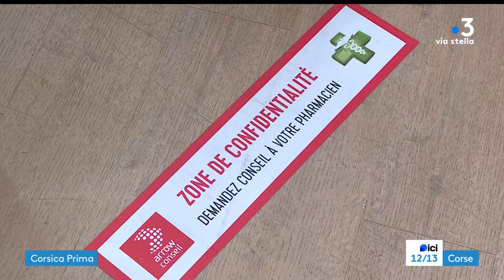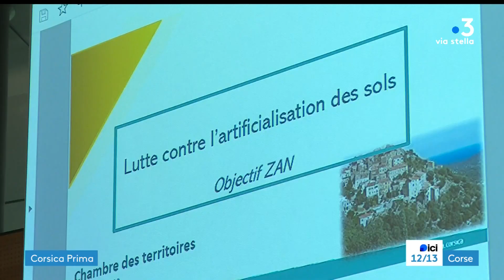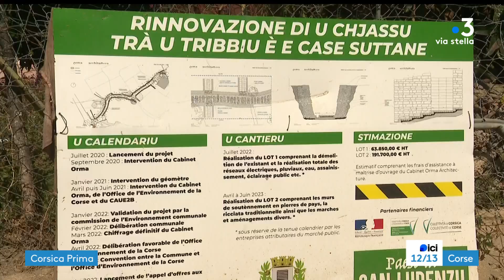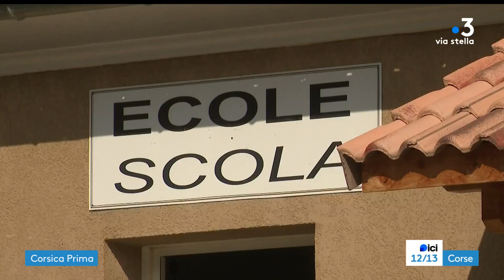ICI 12/13 - CORSICA PRIMA - Mardi 17 octobre 2023